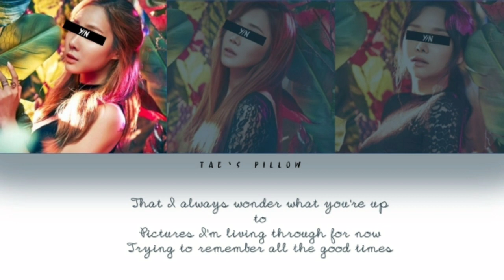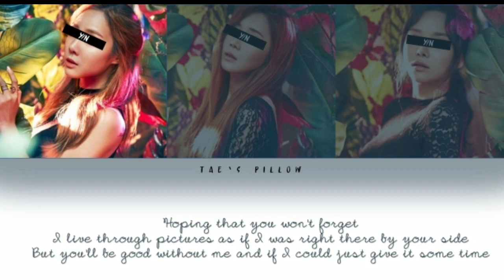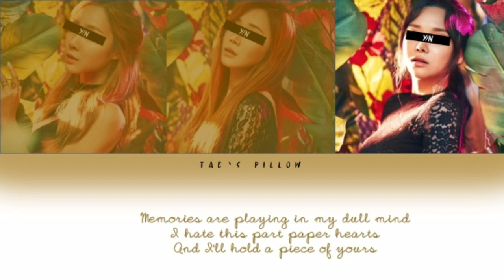PAPER HEARTS: YOUR GIRL GROUP (COLOR CODED LYRICS)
Org : bts jungkook cover

Feel free to make any requests